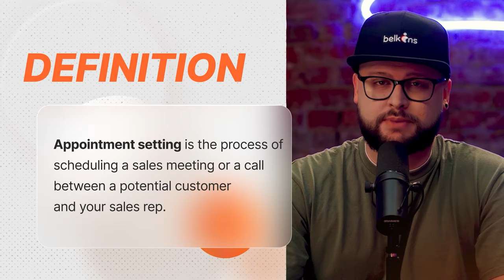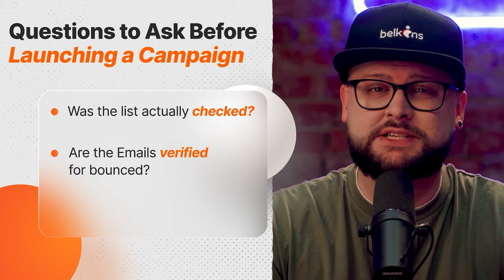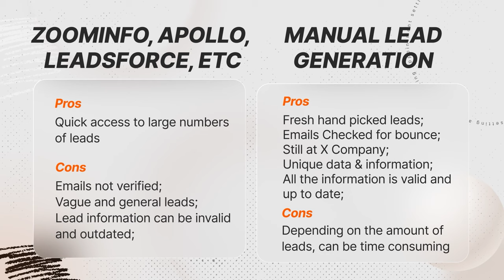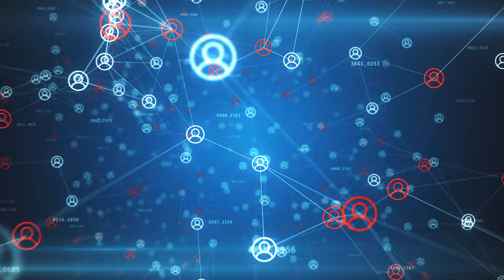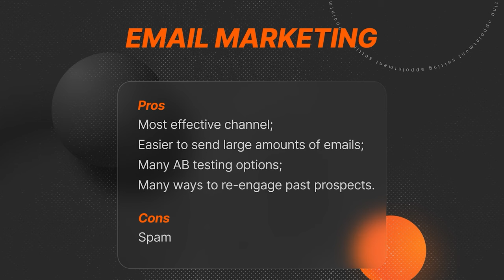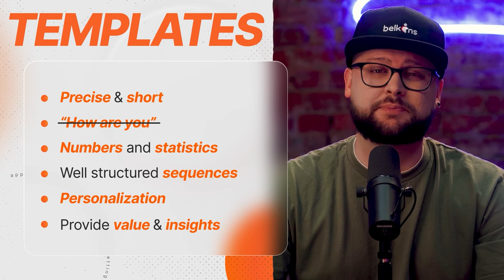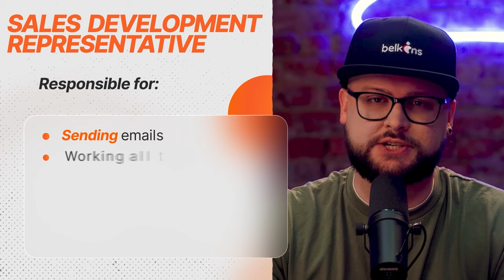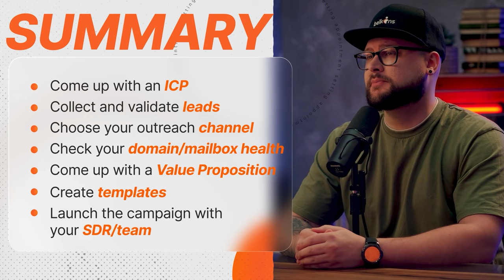The Ultimate Guide to B2B Appointment Setting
Want to improve your appointment setting? No worries! Discover the secrets of successful appointment setting for B2B sales. Learn from 1,000+ successful projects by Belkins.

In this video, you'll learn:
👉The game-changing techniques for successful appointment setting
👉How to overcome common appointment setting challenges
👉Proven tips and strategies to increase your appointment booking rate
👉Real-world examples of successful appointment setting
👉Actionable steps to implement right away for better results

Free up your calendar for the appointments Belkins will schedule using industry-proven expertise and a result-first approach. now🎯

0:00 Intro
00:30 What is Appointment Setting
01:42 Appointment Setting funnel
02:29 Appointment Setting process
02:45 Leads
03:13 ICP
03:34 Attaining leads
04:25 Mistakes made when talking about leads
05:03 Best method for appointment setting
05:06 Cold calling
05:48 Linkedin
07:00 Email marketing
07:18 Mailbox/domain health
09:12 Value proposition
09:20 Templates
10:40 SDRs in appointment setting
11:40 Lead qualificaiton